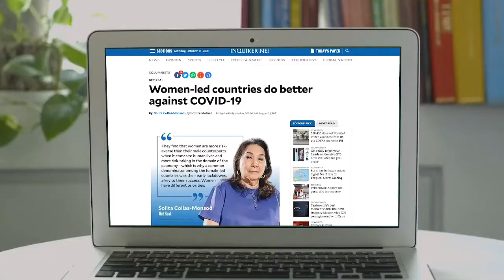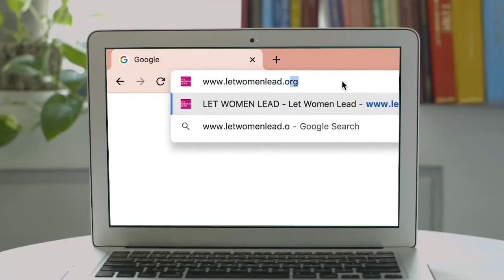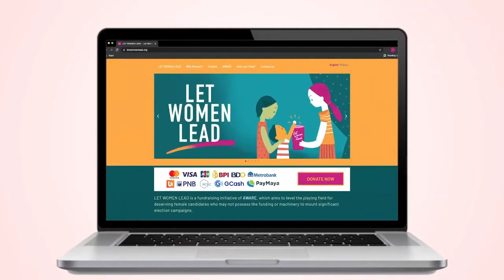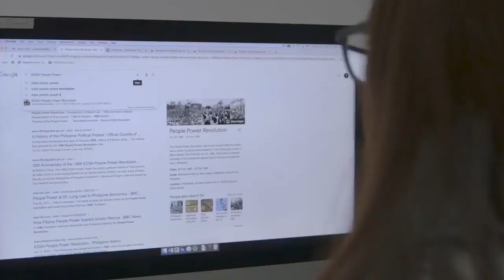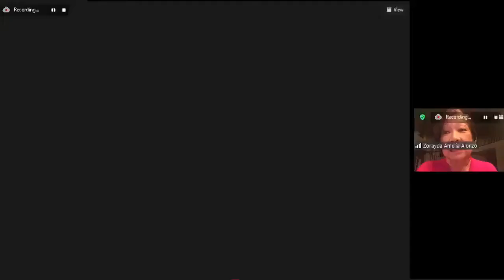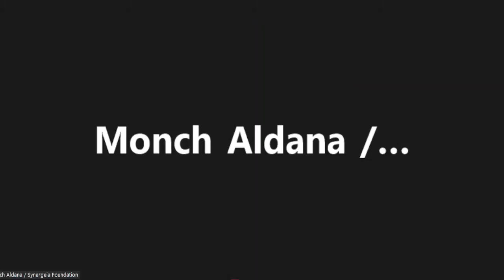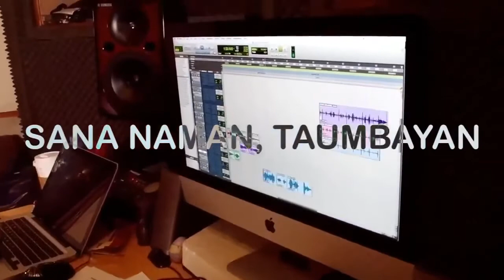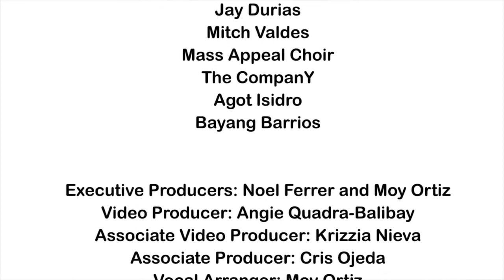20211013 Launch of Let Women Lead Speaker FB Trim